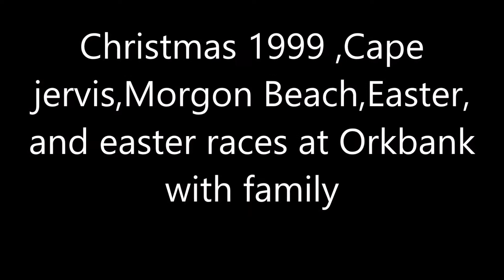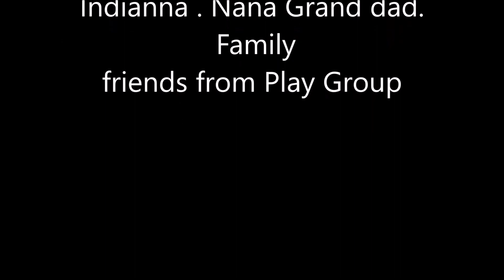Christmas 1999 ,Cape Jarvis, Morgan Beach the Cape Easter and Easter Races Orkbank with Family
1999 Indianna